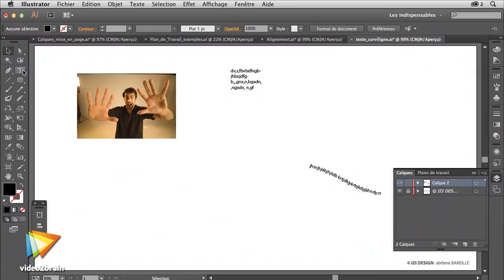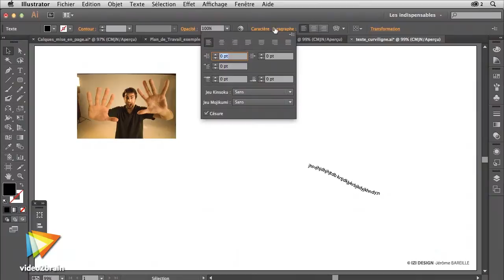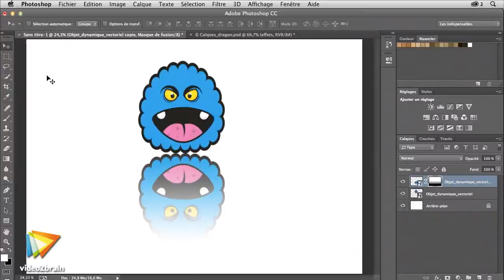Les fondamentaux d'Illustrator CC : Mises en pages et flux de travail avec Photoshop et InDesign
Concevez un document textes et images et tirez parti des passerelles avec d'autres logiciels d'Adobe

Découvrez ce que vous offre la version CC d'Illustrator ! Dans cette formation, vous apprendrez les méthodes et outils de base pour la conception de mises en page, de textes et d'images simples. Votre formateur Jérôme Bareille mettra l'accent sur certaines passerelles avec Photoshop et InDesign. Vous pourrez ainsi faciliter vos créations en tirant le meilleur parti de chacun des logiciels. Mettez tout de suite en pratique votre apprentissage sur vos propres fichiers !

Ce tutoriel est un extrait de la formation 'Les fondamentaux d'Illustrator CC : Mises en pages et flux de travail avec Photoshop et InDesign', réalisée par le formateur expert Jérôme Bareille chez video2brain.com.